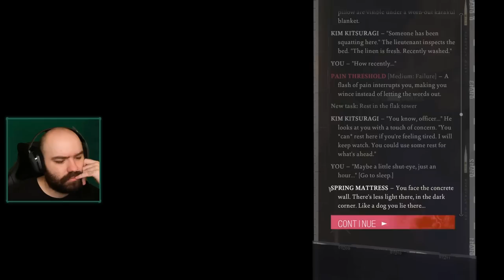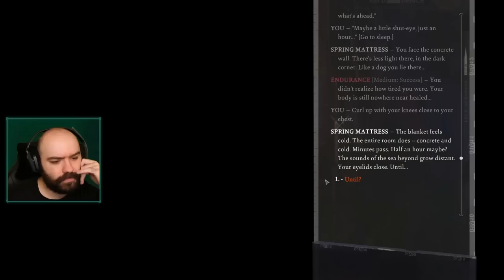The Sea Fortress & A Recurring Dream - Disco Elysium | Blind Playthrough [Part 25]